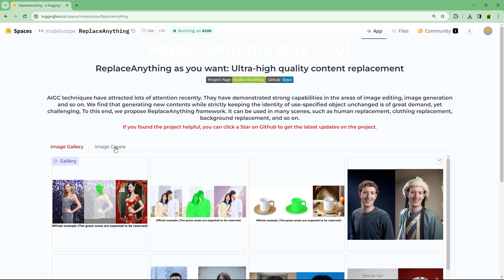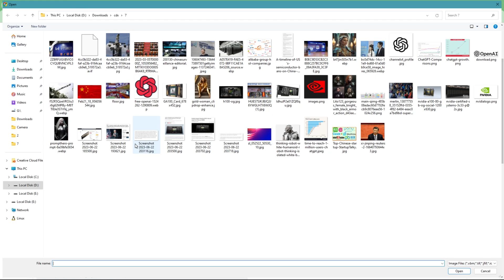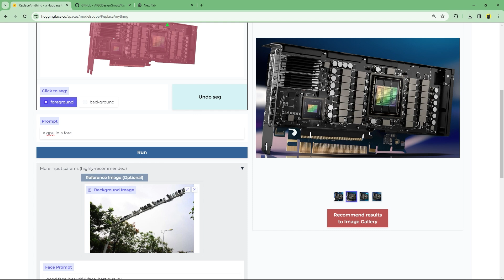ReplaceAnything AI - EASY Face Swap, Replace Background, Replace Clothes, Deepfake Stable Diffusion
ReplaceAnything AI - EASY Face Swap, Replace Background, Replace Clothes, Deepfake using Stable Diffusion. Replace Anything by Alibaba AI allows you replace background of a photo using AI, replace clothes using AI, face swap using AI and more.